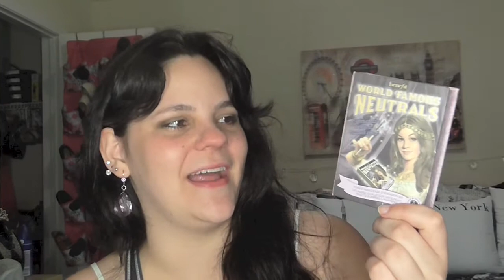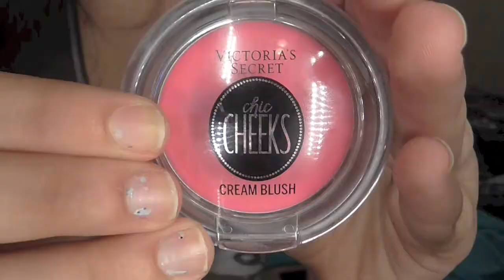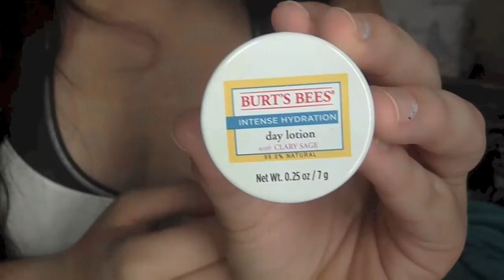Favoritos de Otoño /Fall favorites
estos son mis mega favoritos 20pts a ello me encantaronQuieres chatear conmigo agregame a kik do you wanna become my bff add me on kik : pattylacuchi.
HEY CUCHI LEE ESTO PARA MAS
videos TODOS los lunes y miércoles  VIERNES  VIDEOS DE MAQUILLAJE EN INGLES Y ESPANOL
BLOG ( un diario personal que contiene comentarios y fotos de mis outfits ,maquillajes ,reseñas y mas)
EVERY FRIDAY MAKE UP TUTORIALS IN ENGLISH AND SPANISH